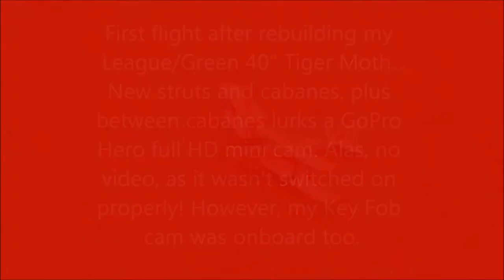Green models Tiger Moth on first flight after rebuild, in HD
Hre's my Moth with a Hero GO PRO HD cam on board. The box between the cabanes houses the camera, it was a fairly dicey flight due to the extra weight and some trimming issues.